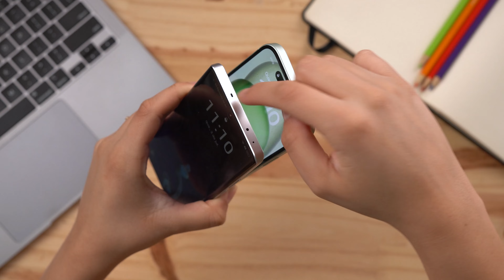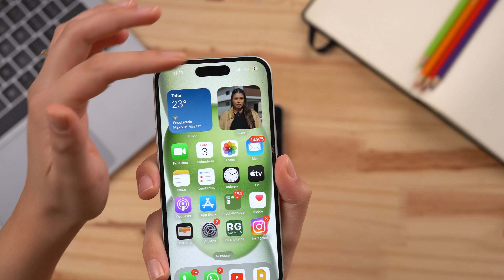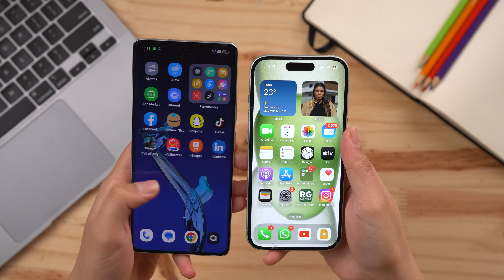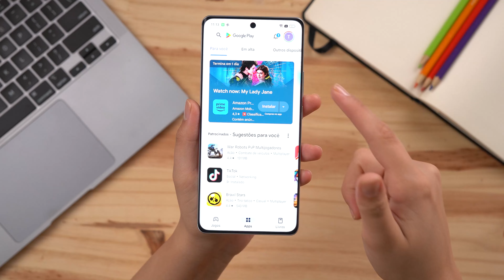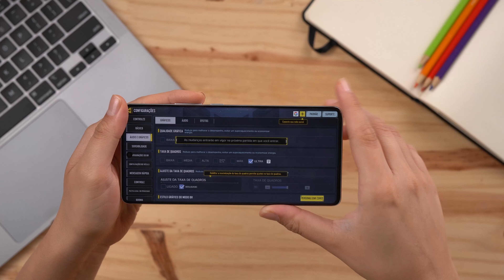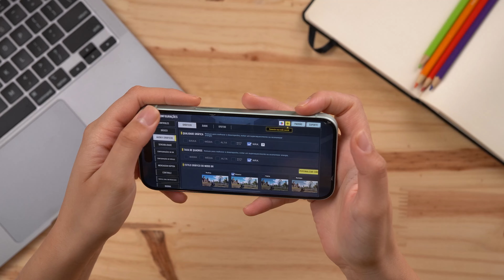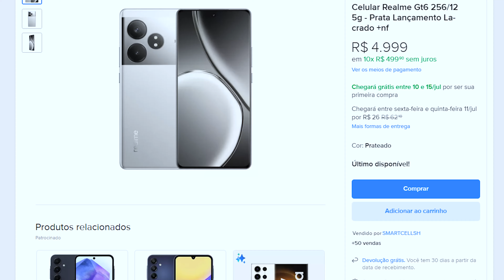Realme GT6 vs iPhone 15 Qual é o MELHOR para comprar em 2024?